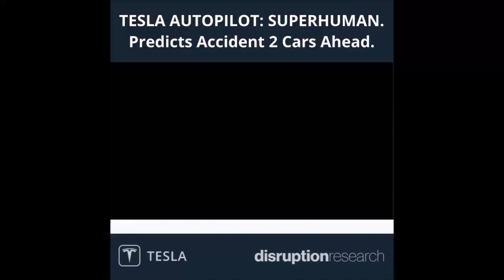Tesla Autopilot Predicts Accident Two Cars Ahead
This video shows how Tesla' Autopilot predicts car accident two cars ahead and warns the driver with beeps to stop. Because of this, I am changing my view on Tesla Autopilot toward the positive position.

It has been since as early as late 2016 when this clip was taken (recommend sound on) and we thank Disruption Research at Twitter handle for sharing this video with Torque News readers.